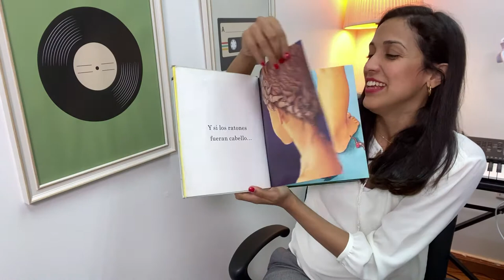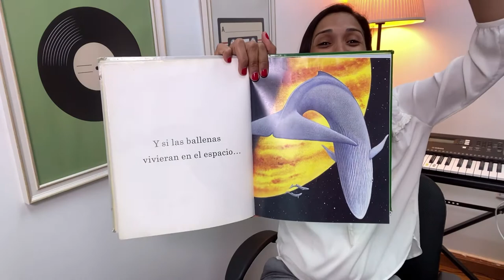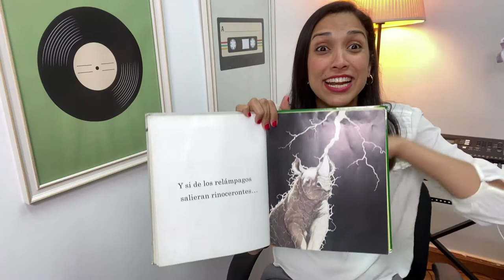Cuento Musical: "Y si" Sarah Perry Para trabajar Agudo y Grave Notas Musicales Sol y Mi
Estas semanas he estado con muchos entrenamientos, alegre de que pronto comienzan las clases de forma presencial y preparando todo para los niños y las niñas. ¡No quepo de la emoción!

Aquí te dejo un clásico en mi librero, se lo tomé a un amigo muy querido, y él realmente no lo ha echado de menos, pues hasta a su hijo cuando estuvo en Music Corner se lo llegué a contar hahaha.

Me gusta muchísimo “Y Si..” porque trabaja la imaginación, la creatividad, los niños y las niñas logran por ellos mismos hacer sus propios "Y si", y de verdad es una experiencia espectacular.

Este cuento tiene una secuencia con una canción compuesta por mí, llamada “Por las calles de San Juan” Si te interesa puedes encontrar el material en mi Teachers Pay Teachers.

Este material cuenta con música original, para trabajar Sol y Mi.

La canción es pintoresca y trata sobre un León que se ha escapado del Zoológico. A los niños y las niñas les encanta.

El plan está contemplado para trabajar desde un juego o experiencia y luego analizar con los niños para que logren identificar, cantar, tocar y conocer los sonidos Sol y Mi, iniciando por los sonidos Graves y Agudos.

¿Cuál es el Objetivo?

- Los estudiantes podrán identificar y conocer los sonidos Agudos y Graves.

- Los estudiantes tendrán su primer encuentro con las notas Sol y Mi.

- Los estudiantes podrán trabajar esta lección de forma virtual como presencial.

- Los estudiantes podrán escribir e identificar en el pentagrama las notas Sol y Mi

En el plan se contempla además el trabajo para marcar conciencia o trabajo práctico en donde el niño y la niña puede tanto leer patrones de Sol y Mi, como identificarlos haciendo trabajo escrito.